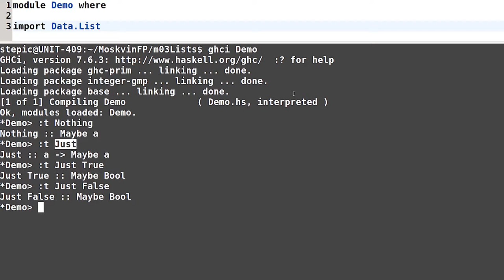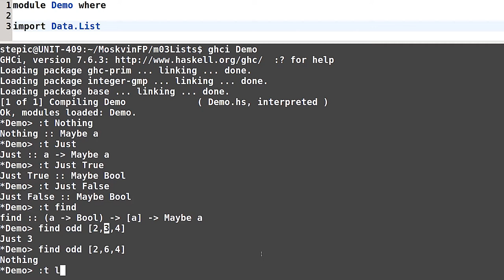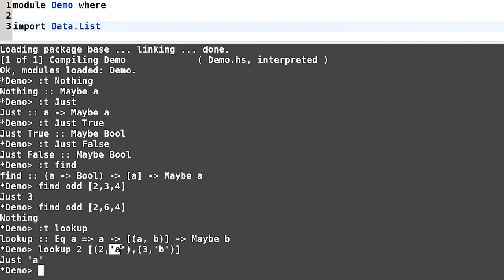Haskell для начинающих - #83 урок. Тип данных Maybe